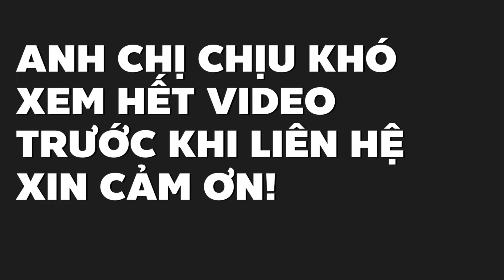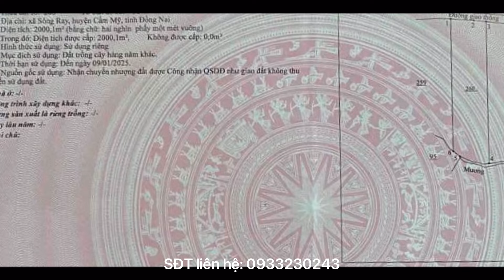Bán vườn trái cây 2000m2 giá ngộp ở Sông Ray khu dân cư đông đúc xem kết liền (ĐÃ BÁN)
Diện tích 2000m2 thuộc xã Sông Ray, Cẩm Mỹ, Đồng Nai. Đường betong xe oto đi thoải mái, khu dân cư đông đúc, đất vuông đẹp đã trồng sẵn trái cây. Giá 850tr có bớt lộc, ai quan tâm alo sđt 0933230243